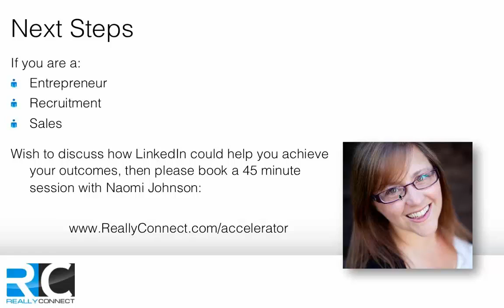LinkedIn: Productivity Tool or a Time Waster? Question and Answer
Question and Answer Segment

Five ways in which LinkedIn can be a productivity tool, and five ways that it can be a time waster.

There are two schools of thought to the LinkedIn value debate. For the uninitiated -- or those who tried LinkedIn once or twice and just didn't "get it" -- LinkedIn is a nonsensical waste of time. For the LinkedIn converts, and dare I say "addicts," LinkedIn is an essential part of their daily communications and work process, a can't-work-without tool.

In this webinar we look at 5 ways LinkedIn can really help you meet your business objectives, and 5 ways that it can waste your time.